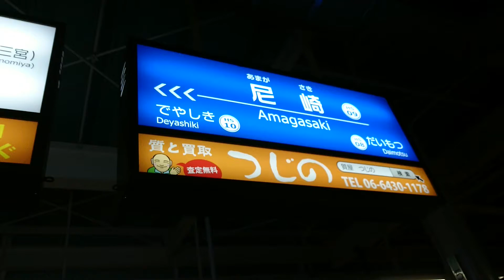阪神電車 尼崎駅構内の風景